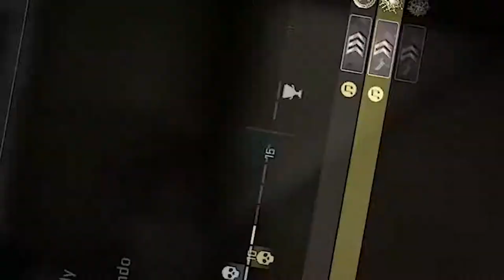THIS CSGO VIDEO ABSOLUTELY SUCKS LIKE SERIOUSLY DONT WATCH IT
Hey! So it's been a while since I've uploaded an actual video. LIKE A LOOOOOONG WHILE and this CSGO video has been in the workshop for an eon. So I decided to fix it up and upload it for your enjoyment :3 I'm not exactly happy with how it turned out but I've been trying new editing techniques and styles and it takes practice.

As always if you enjoyed this video likes and comments are greatly appreciated! :3